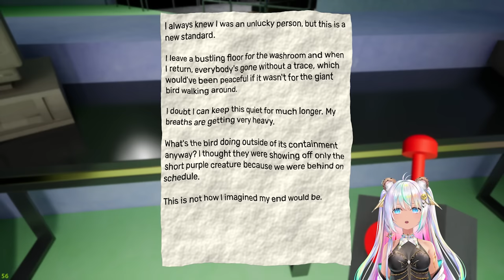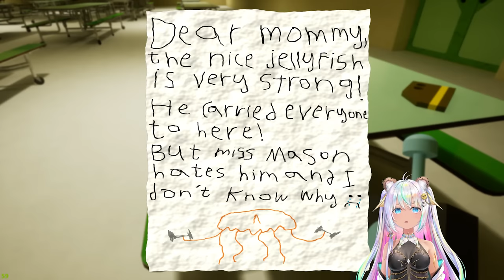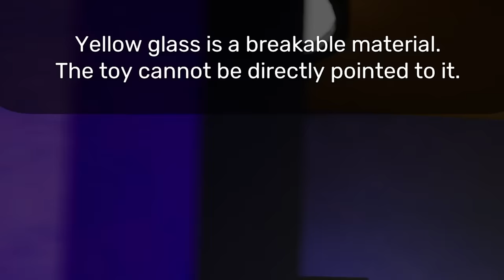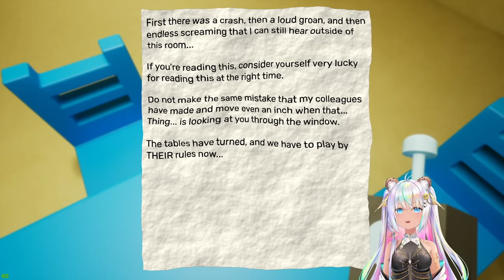Garten Of BanBan 3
🍪 Today Garten of BanBan 3 is out and I'm playing the new game! Thank you to the developers for giving me a free Steam key. I am still stuck in the school and now have to solve new puzzles to unlock the mystery to escape. I play as Stinger Flynn at times but is it all just a dream? I hope you enjoy this video.

Do you love Roblox games, scary games, DIY crafts, dolls and shopping hauls. Me too! Welcome to the world of CookieSwirlC !